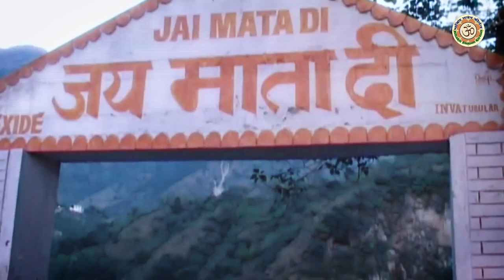माता रानी का भजन | हर सुख वही है पता | Har Sukh Wahi Hai Pata | Sanjay Gulati | Mata Bhajan 2021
► Album - Har Sukh Wahi Wo Pata
► Song - Har Sukh Wahi Wo Pata
265-DVT_VNM
♪ Full Song Available On ♪